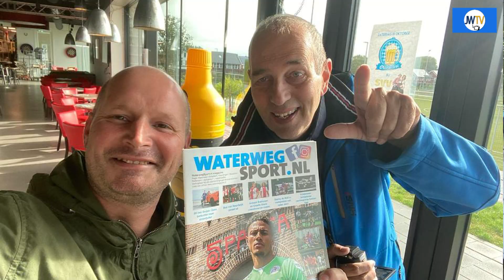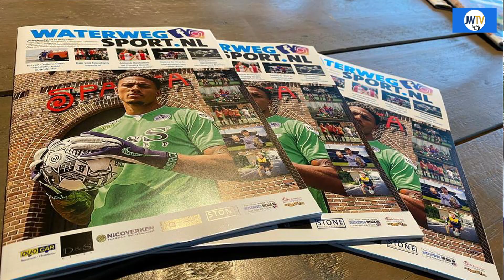Mischa Keemink maakt met veel plezier WaterwegSport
Al lange tijd  zijn Mischa Keemink en zijn collega's te vinden op de sportvelden. WaterwegSport is het kanaal voor alle sporten in de regio.
JW TV sprak met Mischa over het runnen van een sportmedium.